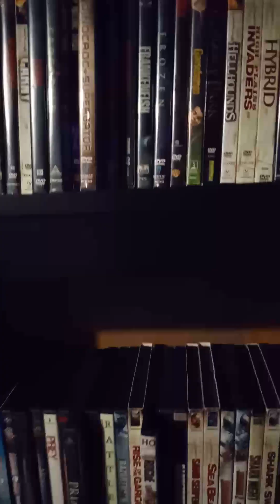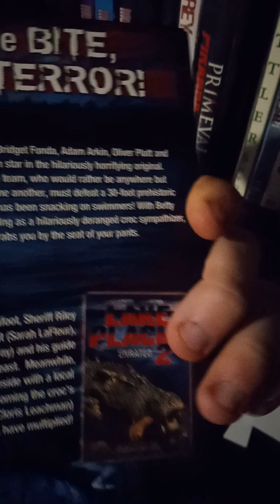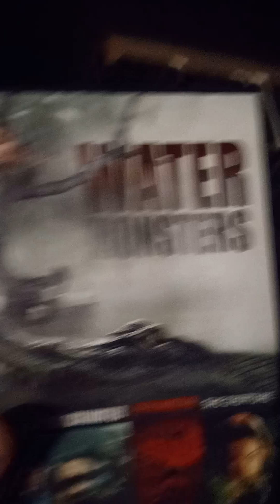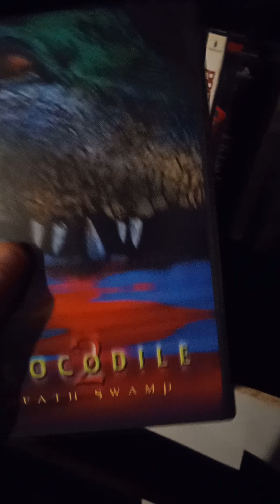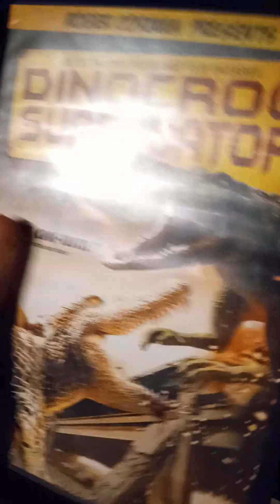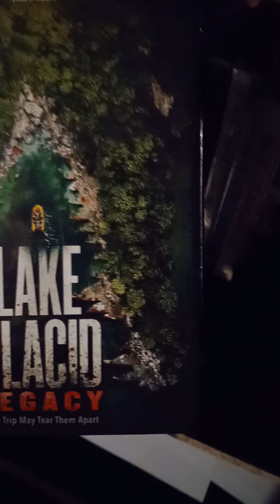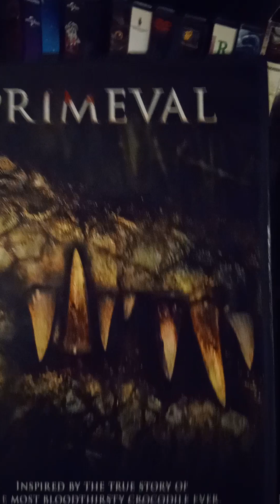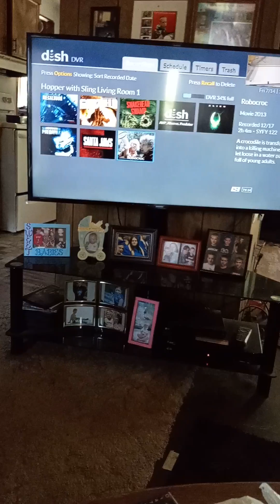Alligator/Crocodile films collection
In honor of The Flood hitting theaters, I will be showing off my Alligator and Crocodile films. Link to You and Your Horror Movies video here.